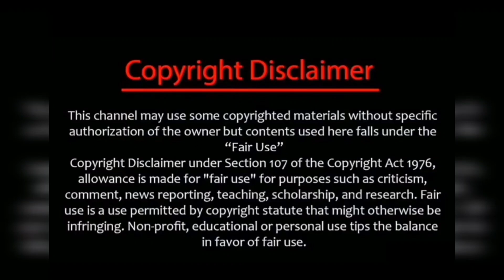KV New entry/ஒருவேளை shivaniகு இப்ப End இல்லையோ/ஏன் இப்படி பண்றிங்க/வருத்தத்தில் ரசிகர்கள்/kv